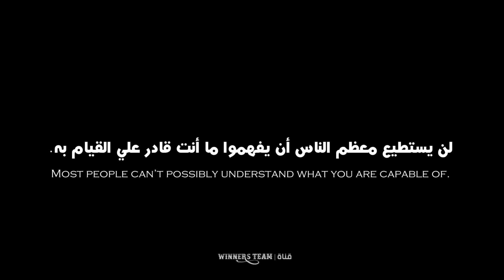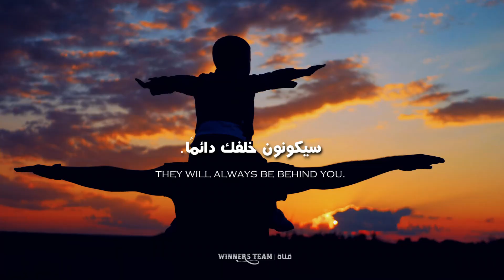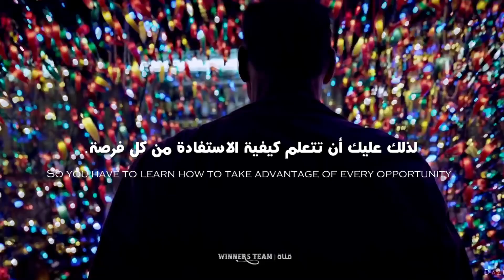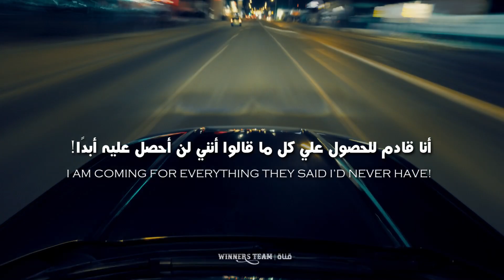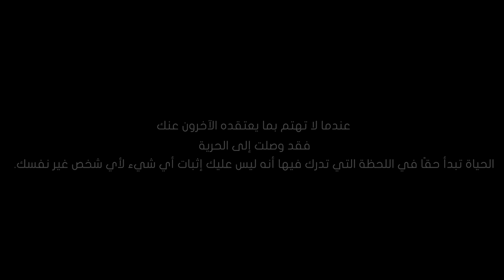كن ناجحاً للغاية لدرجة أنهم لا يستطيعون تجاهلك! | Be so Good they can’t ignore YOU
كن احد المميزين بالقناة عن طريق الانتساب لها واستفيد بالمزايا التي نقدمها كما انك تقوم بدعمنا :

إذا كنت تعاني من الرفض المتكرر، إذا كان يتم تجاهلك ولم تحصل على التقدير الذي تستحقه... استمع لهذا.

اغتنم اللحظة.
أنت تحصل علي فرصة واحدة فقط.
عليك أن تدرك أنك إذا سقطت، فقد لا تحصل على فرصة ثانية.
لذلك عليك أن تتعلم كيفية الاستفادة من كل فرصة.
الناس ينتظرون سقوطك.
إنهم ينتظرون منك أن تستسلم.
إنهم يشعرون، إذا أعطوك فرصة، فسوف تفشل على أي حال.

✪ المتحدثين :
Jones 2.0
Freddy Fri
Ronald Braxton
William Hollis